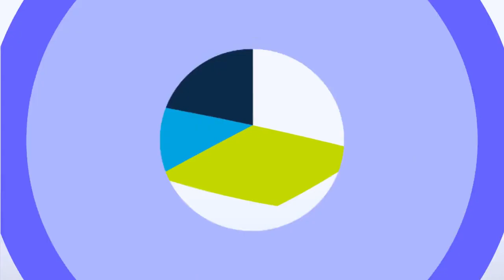Crazy Arcade BnB Mobile !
⚙️Device:
📱Motorola Moto E4 Plus
📲CPU/RAM/ROM:MT6737(Speed 1.2GHz😭)/3GB/32GB
🔛📱Screen Resolution/Size:720x1280/5.5 inch
🔋Battery: Li-ion 5000mAh😎

📧Gmail/ducminhvn2k